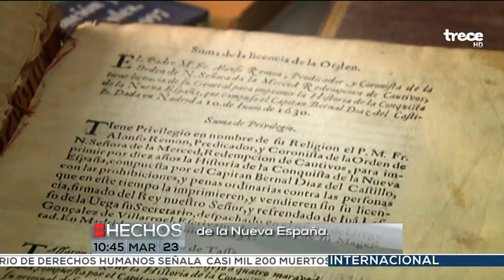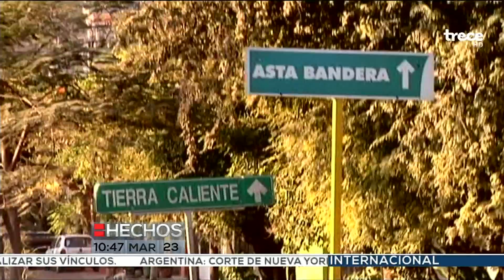Lo mejor de ElOtroMexico 23 12 2014